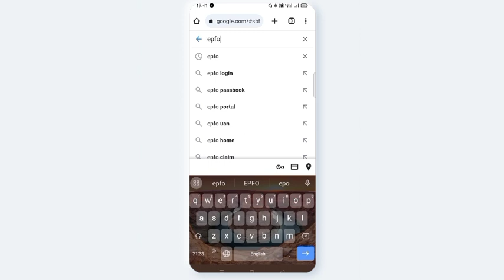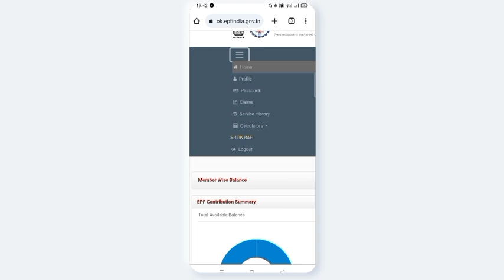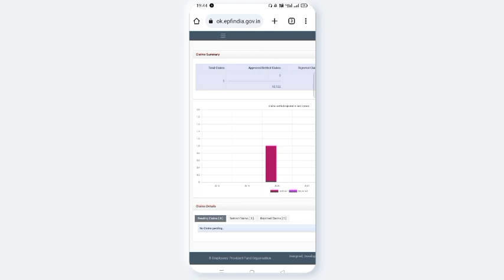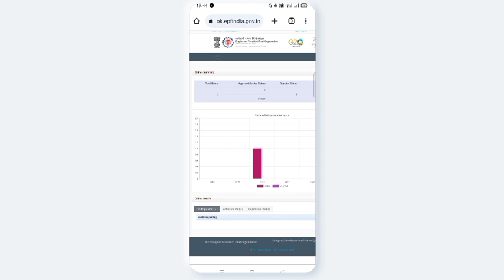AVNCONCEPTS || Doubts about epf claim related || epfo telugu 2023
Doubts about epf claim in telugu 2023